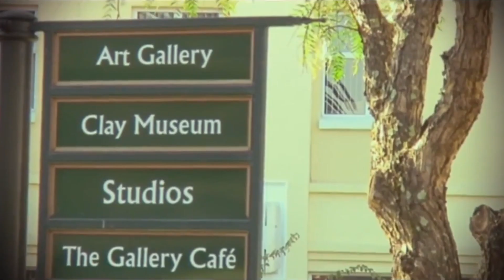What Is Durbanville For Jesus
Welcome to the Oakhill Youtube Channel, where we stream our Sunday services and post other amazing footage.  We are so glad that you took the time to be with us.

To support this ministry and help us continue to reach people all around the world